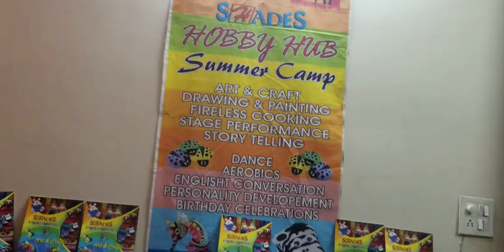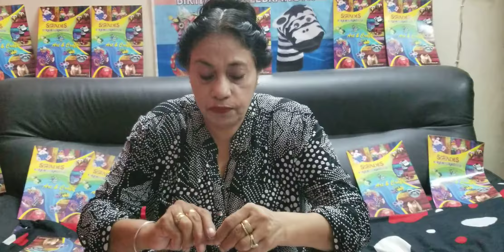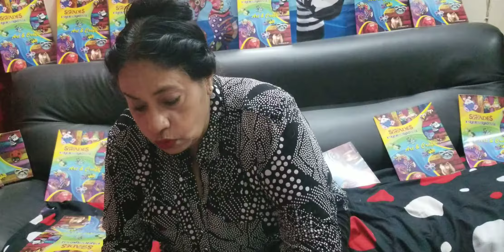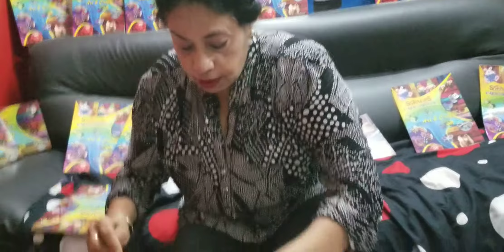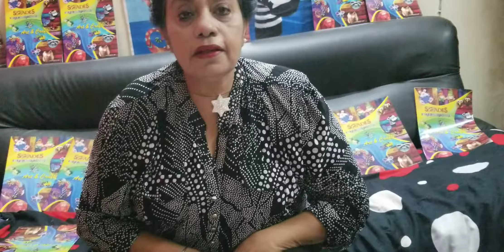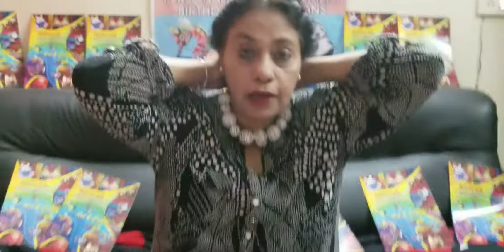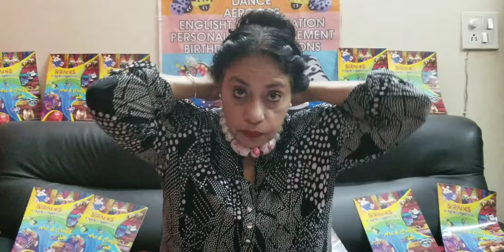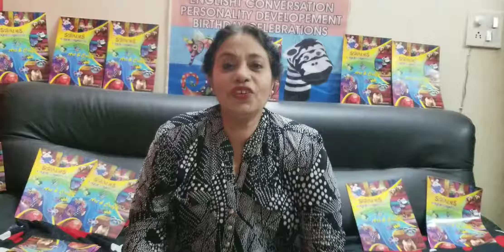Shades Wooden Beads necklace making